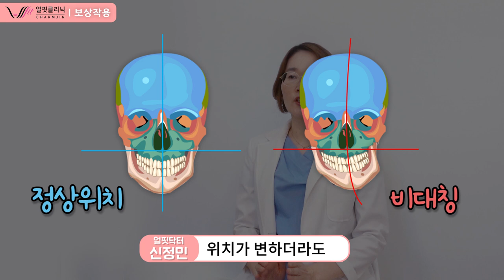얼굴비대칭, 턱비대칭 왜 생길까? ( 안면비대칭 턱관절비대칭 원인, 보상작용에 대한 이해)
턱관절장애, 턱비대칭, 얼굴비대칭 이 발생하는 기전과 원리를 잘 이해하려면 우리 인체가 스스로 만드는 반응인 보상반응을 잘 이해하시면 좋습니다.

보상반응은 특정부위에서 생긴 구조적 불균형을 다른 인체 부위에서 보완해서 기능에 문제가 없도록 그리고 통증이 발생하지 않도록 해주는 반응입니다.

이 보상반응은 어떤 것이며 보상반응이 일어나면서 어떻게 턱관절장애, 안면비대칭라는 질병이 진행되는지를 이해해보고 안면비대칭교정 , 턱비대칭교정 치료의 기본틀이 임상 케이스를 통해서 함께